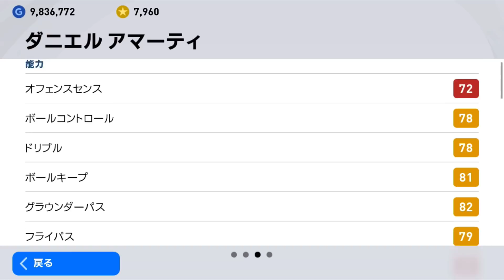新加入のFPサイドバックでスカッド組んでやる【ウイイレ2021アプリ】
本当はサイドバックもできるCBがめちゃくちゃいる件